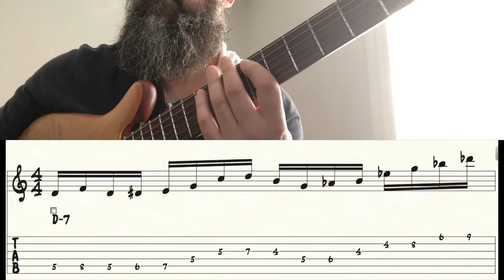2-5-1 Phrase in C